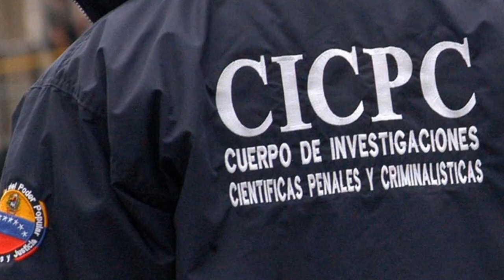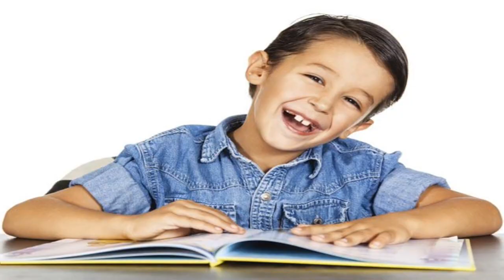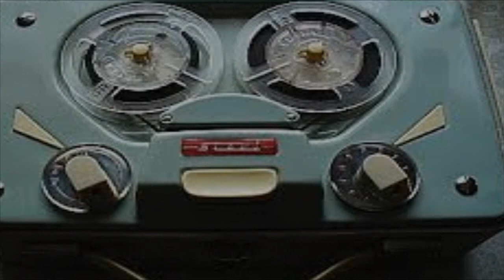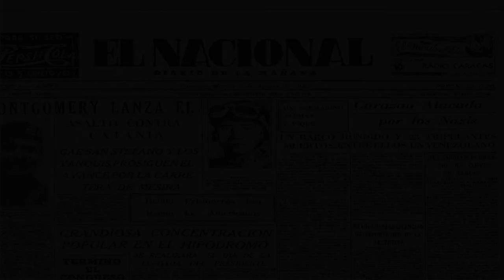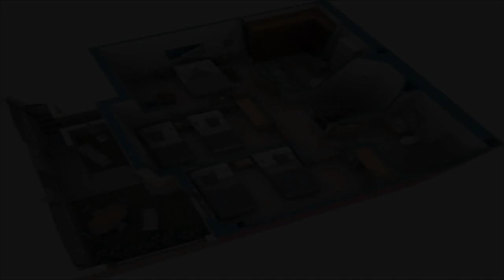Creepypastas No Tan Conocidos 56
Sean beinvenidos a la pesadilla de Diefuan, nuevamente trayendonos 3 historias de terror que pocos conocían hasta el día de hoy. Creepypastas no tan conocidos en su entrega número 56. La máxima expresión del terror en youtube.